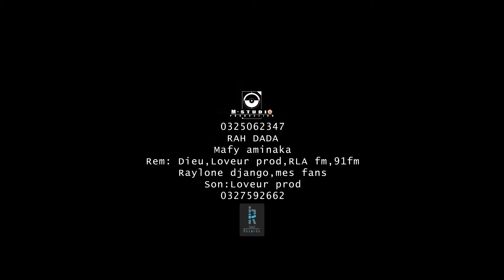RAHDADA Mafy aminaka HD m-studio yuotube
RAHDADA Mafy aminaka HD m-studio